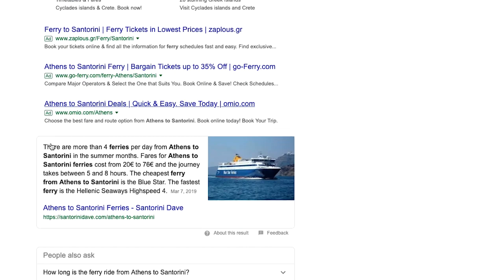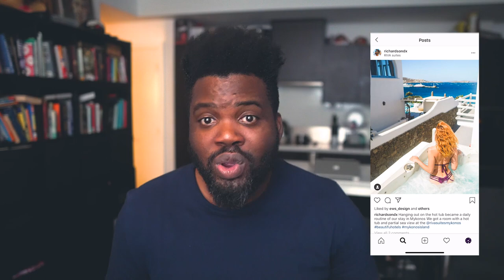Mykonos Greece Travel Guide 2021 | Top Things To Do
Mykonos was by far my favourite island in Greece. In this new episode of About That Trip, I share the best things to do in Mykonos including what we thought of Scorpio, where we stayed, Where we partied, How to get around and what to do.

That was ou itinerary and our top things to see and do in Mykonos Island!

Santorini, Greece

I believe that the secret to a happy life to begins with the end in mind, so long as you’re willing to live a life by design rather than living a life by default. I share my journey & I make videos about it.

The Main Camera I use
The lens used in this video
The Mic I use
The Gimbal I use
My Drone
The light I use